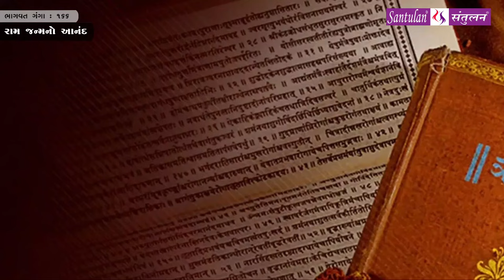Bhadrayu || શ્રીમદ્દ ભાગવત:કથા-દ્રષ્ટાંત-રહસ્ય || : 166 - audio